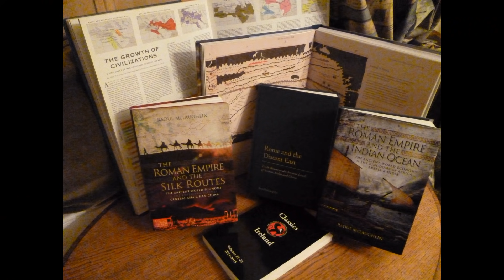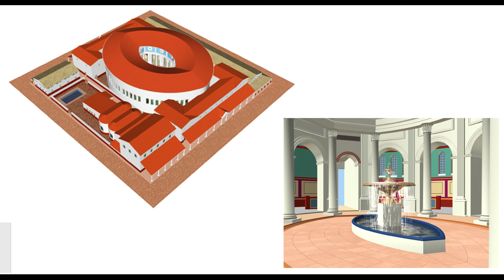What did the Romans plan for Ireland?